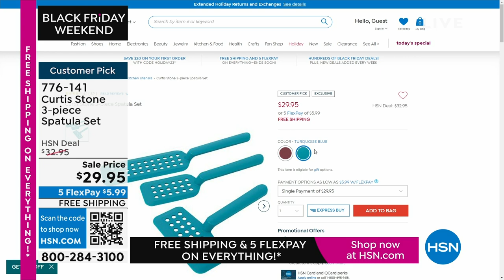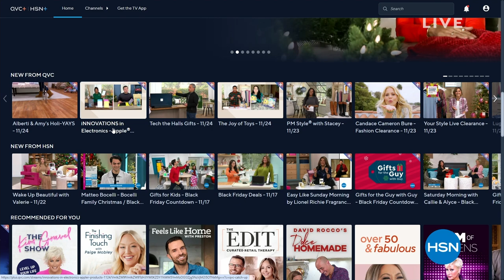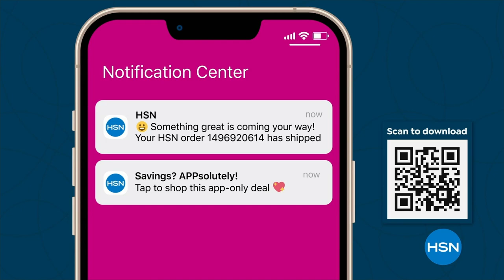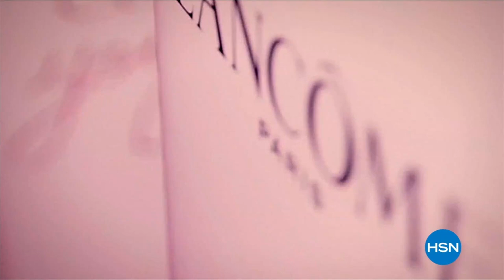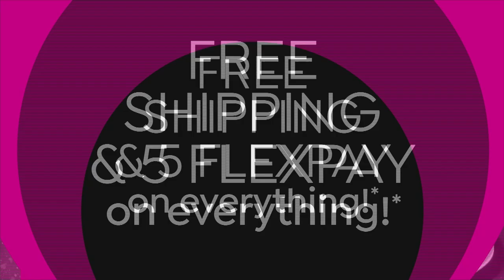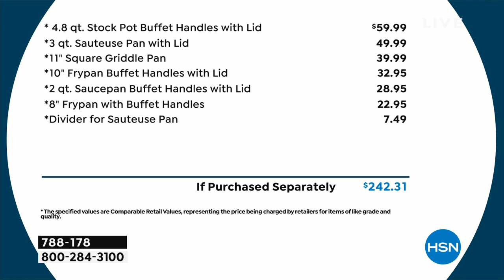HSN | Chef Curtis Stone Holiday Gifts - Black Friday Weekend 11.25.2023 - 01 PM